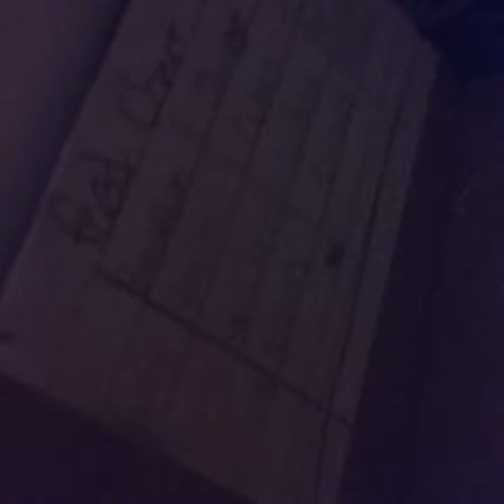Barn tour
Hope you like it if people want to do tack swap tell me and I will ask my parents